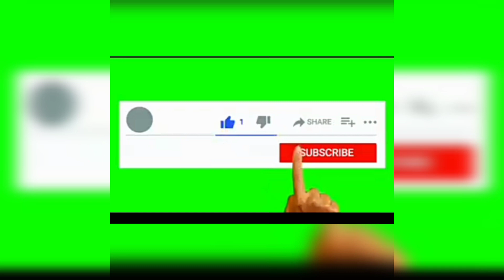Random Vlog In The Village